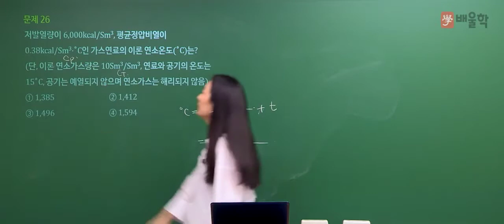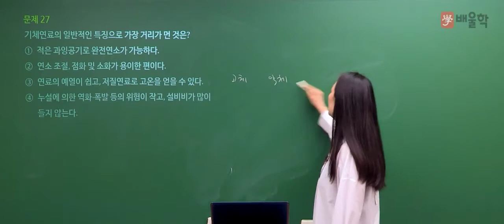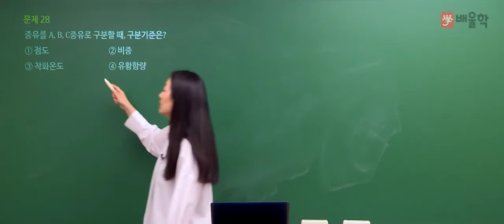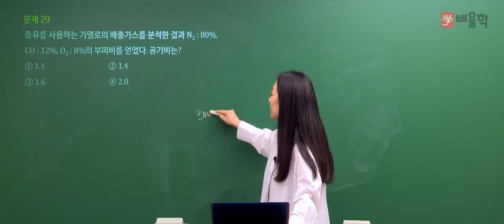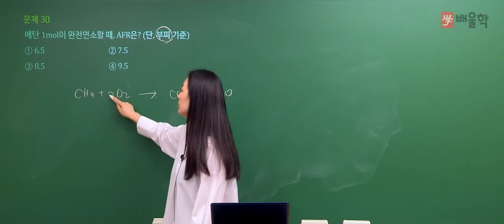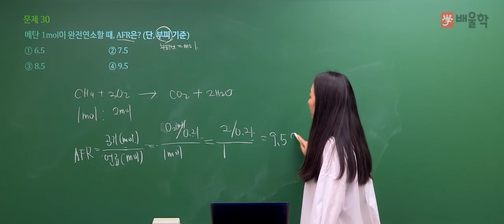[대기환경기사 필기] 2021년 2회 필기 기출 풀이 2과목 연소공학2 - 고경미 교수님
2021년 2회 대기환경기사 필기 2과목. 연소공학 기출문제 해설 강의!